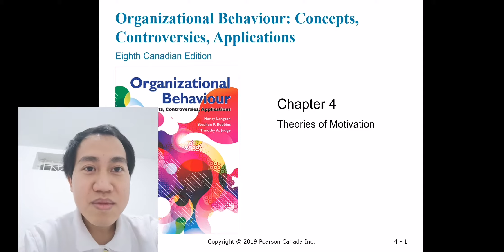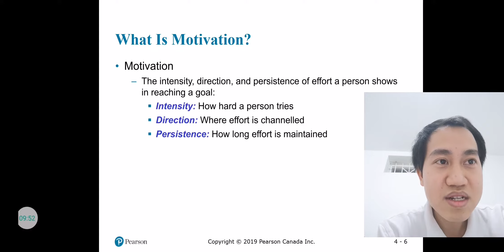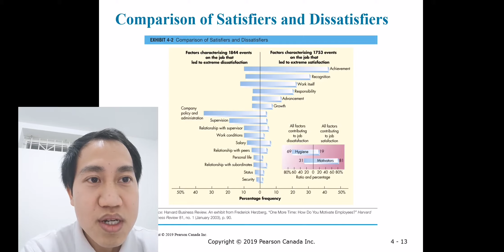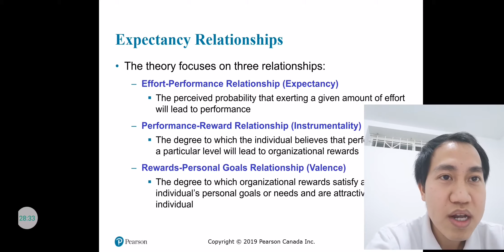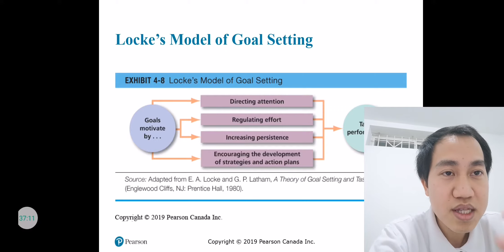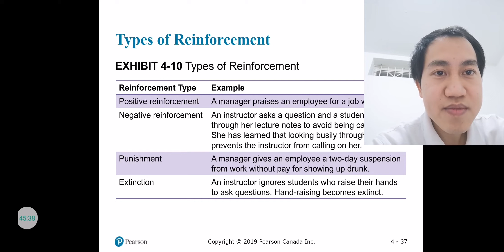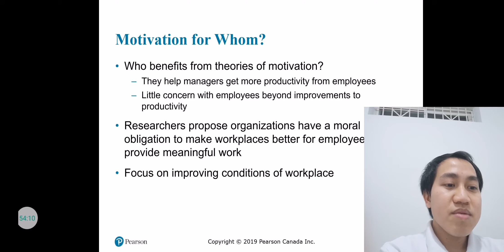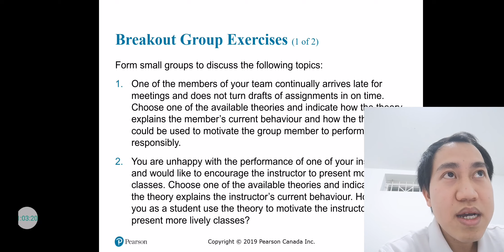Lý thuyết và cách tạo dong lực cho nhân viên làm việc hiệu quả